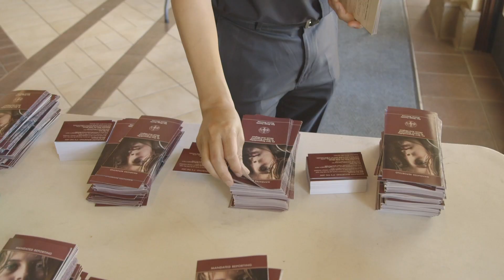An Important Message About Child Abuse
District Attorney Summer Stephan had an important message this week
for more than 2,000 employees of the Catholic Diocese of San Diego.
See what it was in this video.